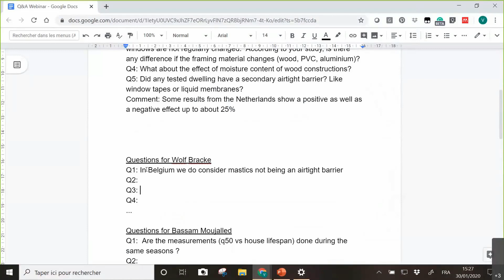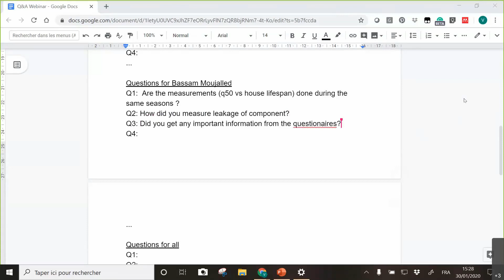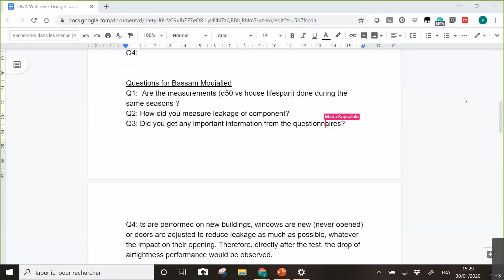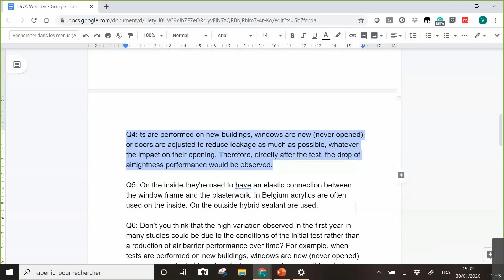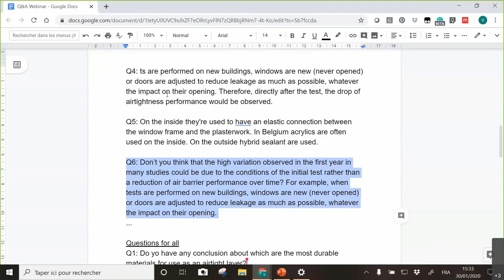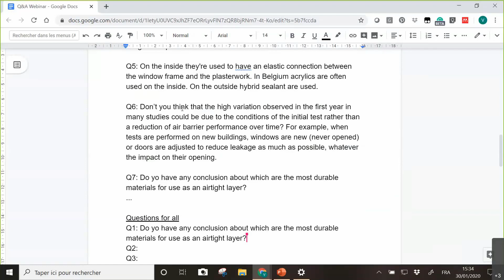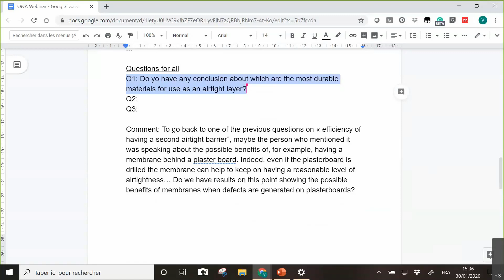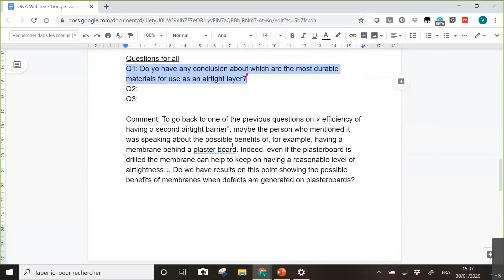Durability of building airtightness: Assessment through field measurements | Q&As (part 3)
TightVent & AIVC Webinar | Durability of building airtightness: Assessment through field measurements | 30 January 2020

Mandatory or voluntary building airtightness testing has come gradually into force in many European countries mostly because of the increasing weight of building leakage energy impact on the overall energy performance of low-energy buildings.
Therefore, airtightness levels of new buildings have significantly improved in the last decade. However, rather limited expertise is available as regards the durability of building airtightness at mid- and long-term scales.
The objective of this webinar is to share information on the durability of building airtightness evaluated through field measurements. Information provided will help the participants understand how building airtightness changes over time and improve the protocol for future field measurement campaigns.
This webinar is organised with the support of TightVent Europe and AIVC Both